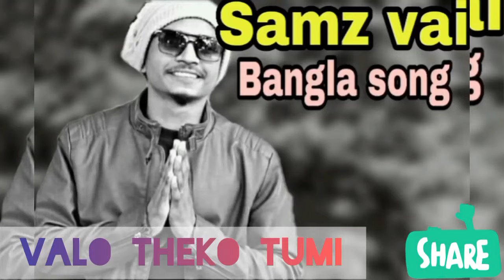amar moto ami achi vlo theko tumi!samaz vai new song